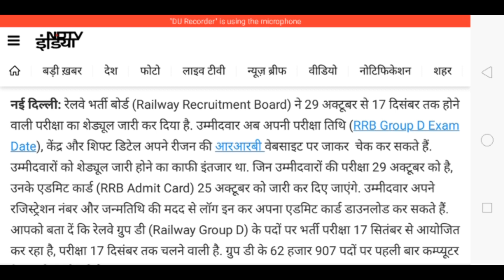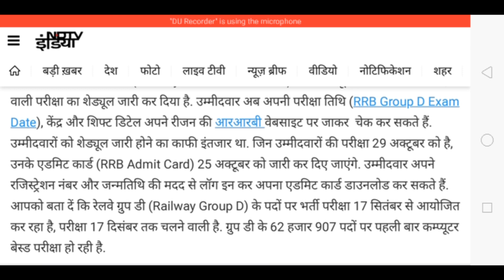रेलवे 'ग्रुप डी' लाखों बच्चों के लिए खुशखबरी जिनका एग्जाम 17 दिसंबर से पहले था रेलवे ने दिया तोहफा